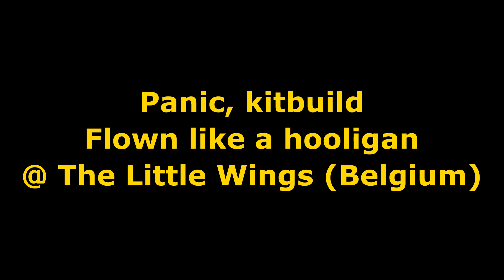Panic, the iconic aerobatic fun biplane! Now electric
Since my teenage years early nineties I saw every year the iconic Panic team from the UK on a Belgian model airshow. An since then, I wanted to have one of these babies.

Fast forward to 2020 where I finally ordered a J Perkins kit to build my own Panic.
No more glow for me, this one is electric.
A powerfull 6S setup, SK3 5045, kv=500 with a 15x8 prop, 6S 4000 mAh, 80A ESC.

I installed the rudder servo in the fuselage, and use pull-pull to avoid weight in the back... With the above setup I obtained a perfect CG, without moving the motor more forward or so...